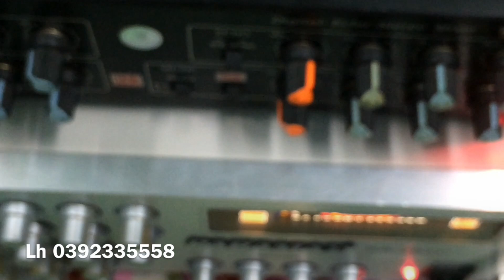Mixer Tiến Đạt Echo Chất M50195P | PMT CỦ CHI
Mixer Cty Tiến Đạt xưa Echo ic M50195p

Thanh lý 500k free ship
Mua hàng cọc trước ship toàn quốc

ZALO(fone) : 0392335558